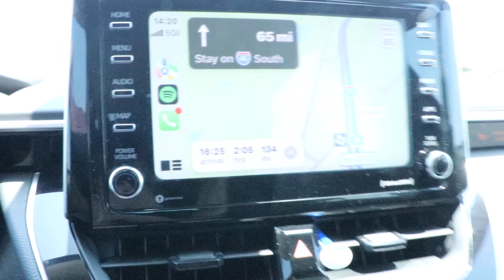GRWM Drill Weekend Army Reserves!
Hey everyone!

Music in the video:
 iMovie "Modern" theme music
iMovie "playful" theme music
Cage the Elephant  "come a little closer"
Twenty One Pilots "guns for hands"